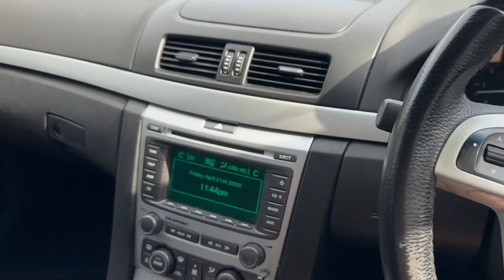WE GOT A PUPPY! 🐶 welcoming home our dream dog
welcome back! 🤎